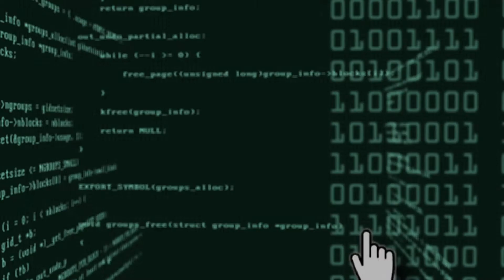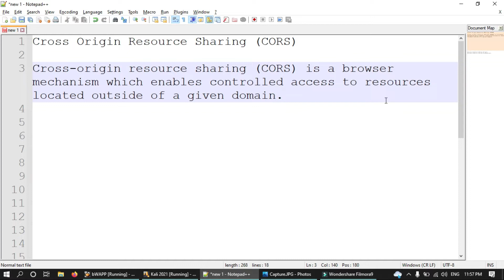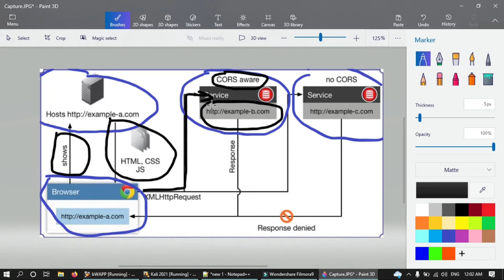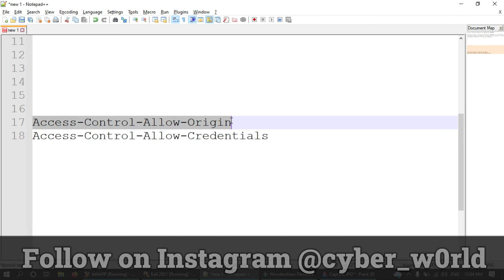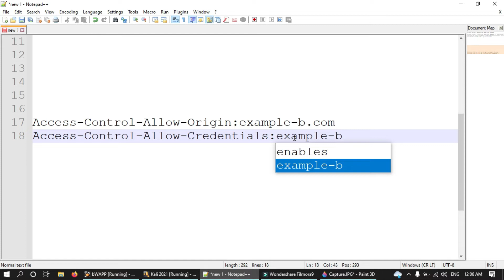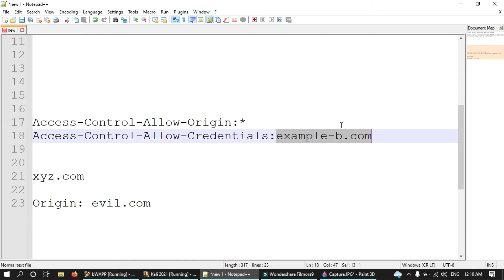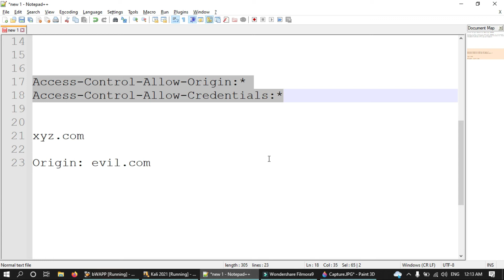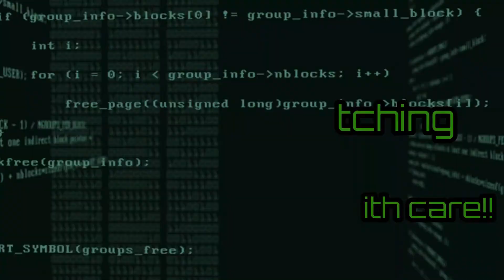Security Misconfigurations bwapp || cross origin resource sharing || CORS || Cyber World Hindi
Hello Friends,
This is the new video of security misconfiguration category of bwapp vulnerability web application. In this video we have covered cross origin resource sharing (CORS) vulnerability. We have explained that what is cross origin vulnerability and how to find this vulnerability in any web application.